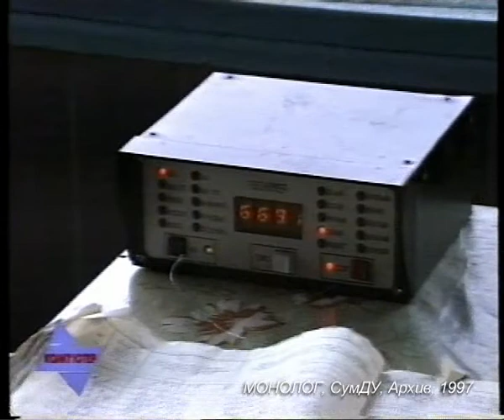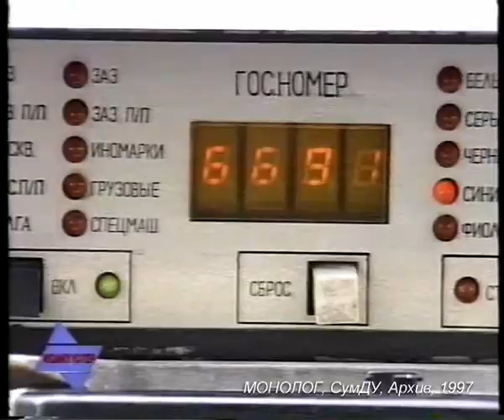KX 615 97 03 GAI Pohishenie Avtomobilej I Komp